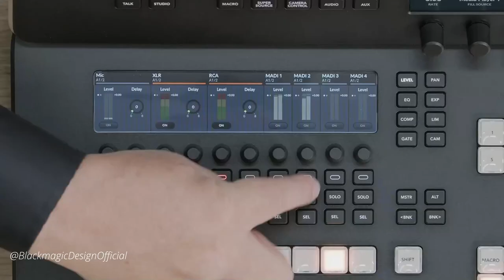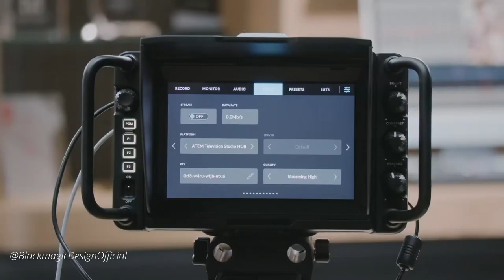Das könnte ein Gamechanger sein - ATEM Television HD8 - Meine Gedanken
Der neue Atem Television HD8 kann in Zukunft ein ziehmlicher Gamechanger sein für Live Video Produktionen sein.